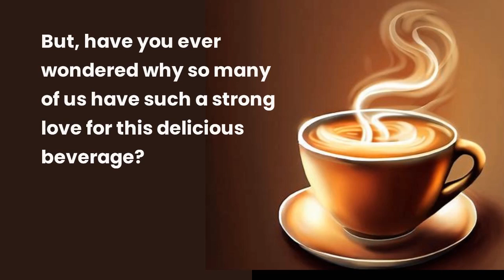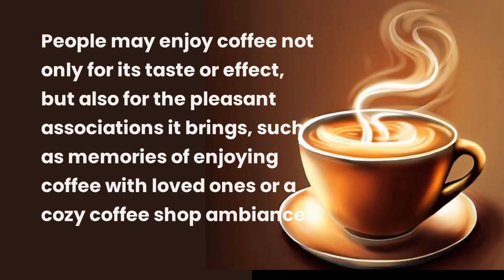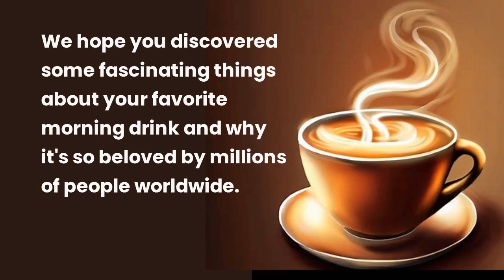A Cup of Sanity: How Coffee Can Improve Your Emotional Health